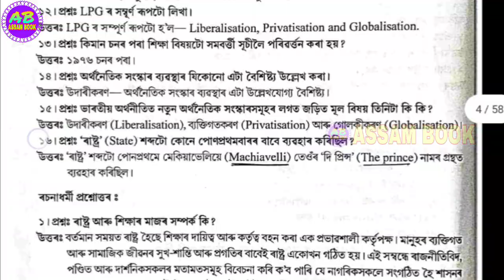D.EL.ED. 2ND SEM PAPER S2.1 EDUCATION IN CONTEMPORARY INDIAN SOCIETY+ASSAM, GUIDE BOOK IN ASSAMESE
D.EL.ED. 2ND SEM PAPER S2.1
GUIDE BOOK অসমীয়াত PDF👇👇

D.EL.ED. 2ND SEM STUDY MATERIAL PDF
 PAPER 👉S2.1 Education in contemporary Indian society with special reference to Assam by SCERT,ASSAM👇👇

Payment কৰাৰ পিছত Study Materialৰ
115 MBৰ PDF টো Download কৰিবলৈ অসুবিধা পালে Email কৰিব